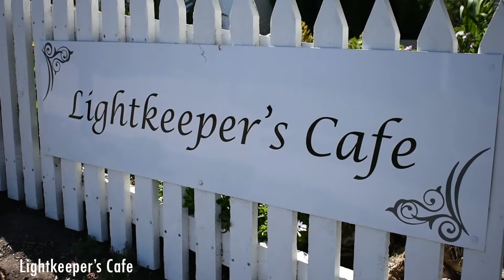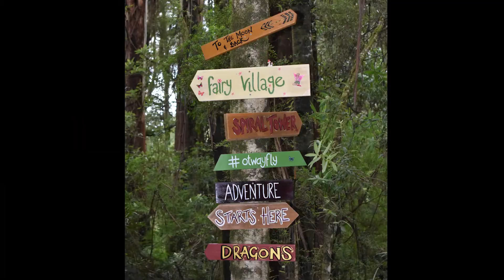2 Days Trip to Great Ocean Road, Victoria